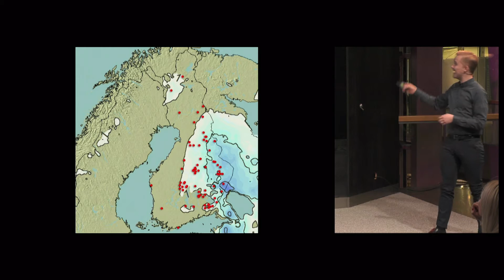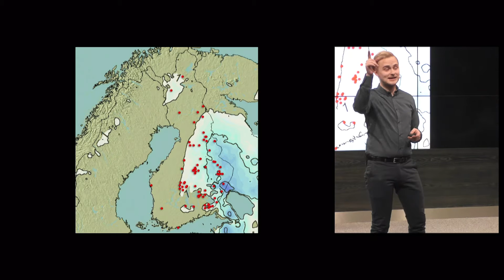Markus Hav - Saving Your Mother | Talk The Talk 2016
Talk The Talk is an annual training program to find and coach passionate young speakers from Finland. Markus Hav, one of the finalists, talks about his topic "Saving Your Mother".

In 2016, our coaches were Henkka Hyppönen, Bruce Oreck, Linda Liukas, Saku Tuominen, André Chaker, Elina Aalto and Elsa Ervasti. They taught the secrets of public speaking to our talents who worked on their 4-minute presentations during the intensive training sessions. The whole program culminated at the final event in Sanomatalo.

Talk The Talk 2017 will be held some weeks before Slush 2017 which takes place in Helsinki, Finland on November 30–December 1.

In 2016, Slush brought together 17.500 attendees, including 2.300 startups, 1.100 investors and 600 journalists from over 120 countries. People from more than half of the world’s countries traveled to the cold and dark Helsinki, with the ambition of taking their business to the next level.